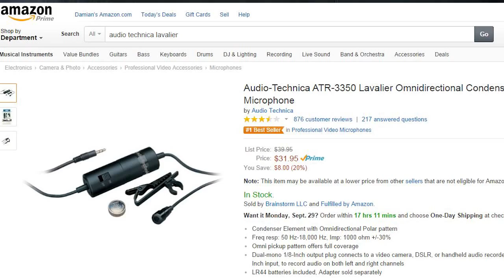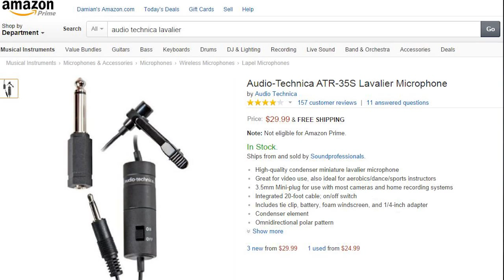Audio Technica 3350 Lav And Other Audio Talk - DSLRnerd.com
I unbox and review the Audio Technica ATR-3350. Then talk mics and JuicedLink RM333. I lost the overhead video, sorry.